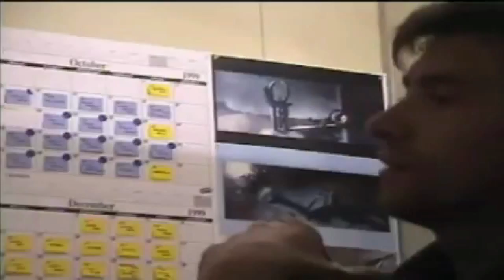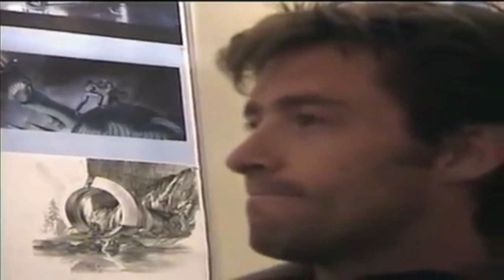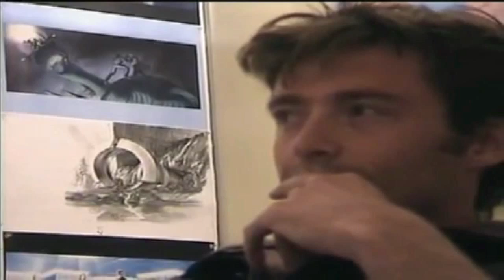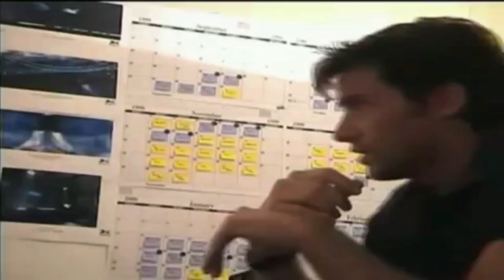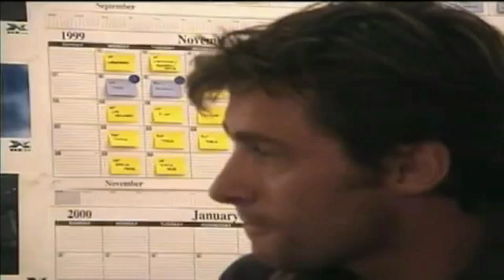Hugh Jackman auditions for the role of Wolverine in the hit blockbuster "X-Men"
Hugh Jackman auditions for the role of 'Wolverine in the Marvel comic movie, "X-Men" (2000).